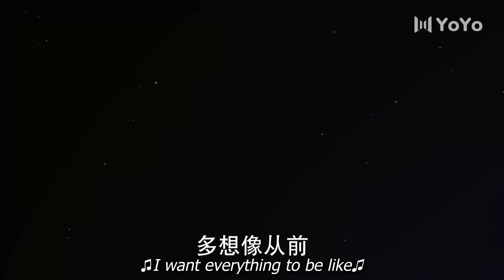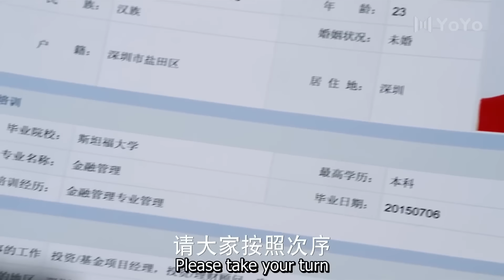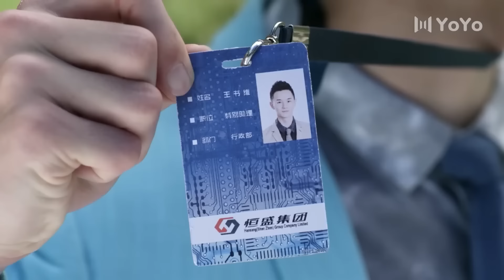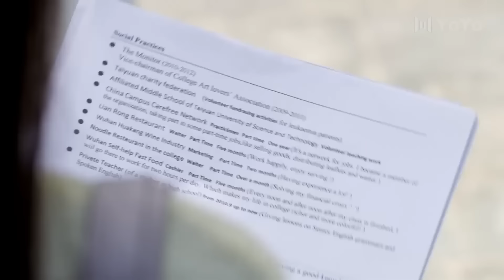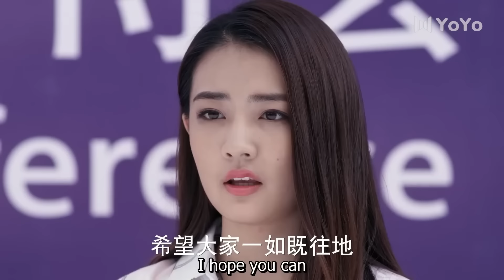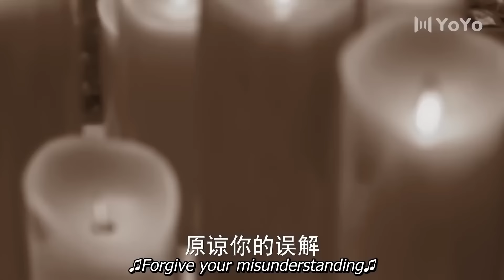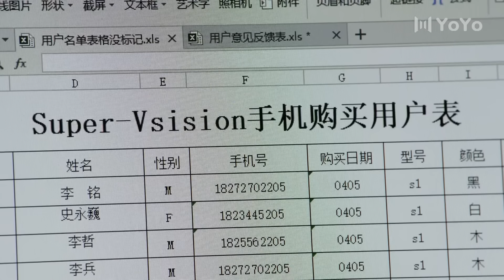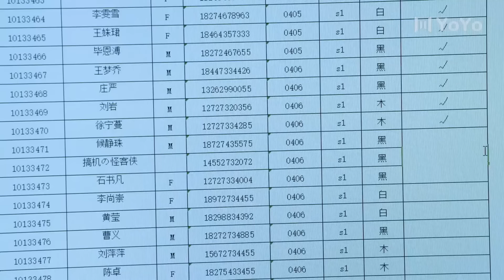【Full Movie】腹黑霸总花式追妻，小娇妻无处可逃！💋Chinese Drama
该剧讲述了落难公主林为零与霸道总裁胡骞予为首的四位性格迥异的高颜值总裁之间的爱情纠葛。